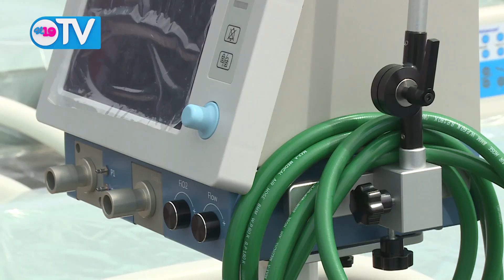Noticias de Nicaragua | Lunes 06 de Julio del 2020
Resumen Noticioso Lunes 06 de Julio del 2020.